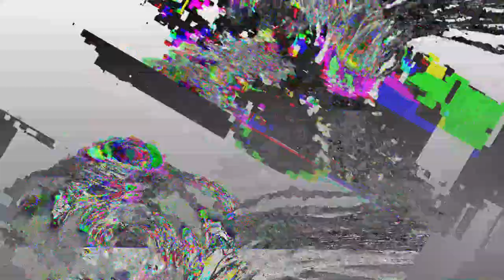[EPILEPSY WARNING] Movie 23 05 20 03h24m11s